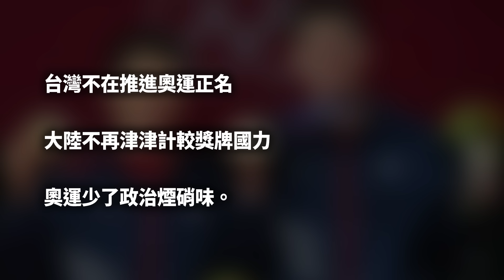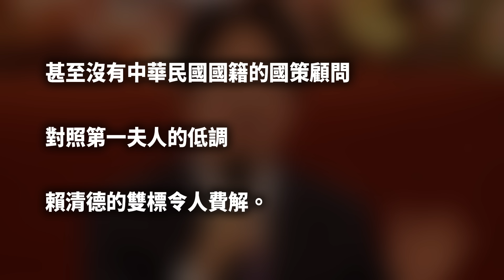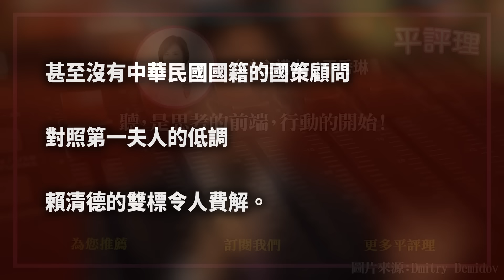麟洋配金牌 兩岸競技政治降溫 賴清德的太太跟舅舅【今日平評理｜精華版】2024.08.10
麟洋配打敗中國大陸奪金，兩岸運動競技少了國仇家恨，多了彼此切磋技能，台灣不在推進奧運正名，大陸不再津津計較獎牌國力，奧運少了政治煙硝味。

賴清德聘任舅舅慶安宮主委童永為資政，被在野黨嘲諷是要求神問事，聘任賄選的前立委，賣藥的電台主持人、涉入MeToo的樁腳，甚至沒有中華民國國籍的國策顧問，對照第一夫人的低調，賴清德的雙標令人費解。